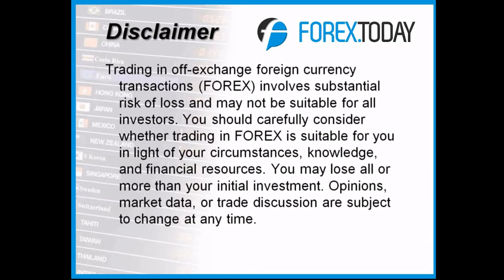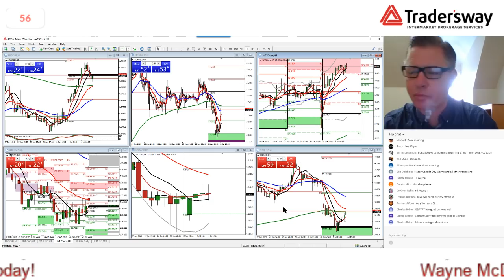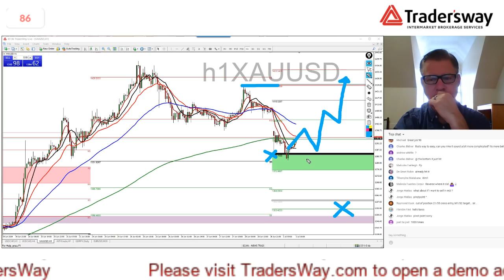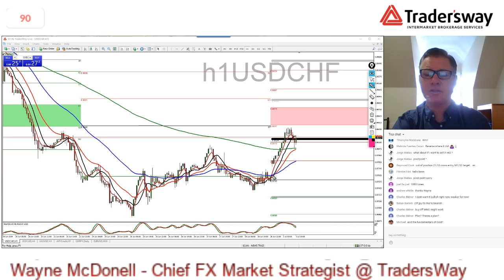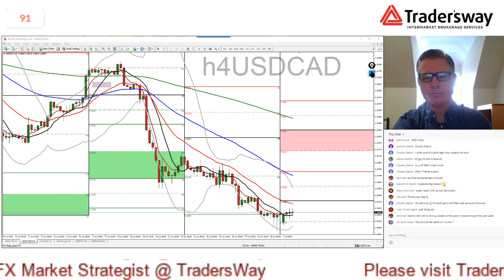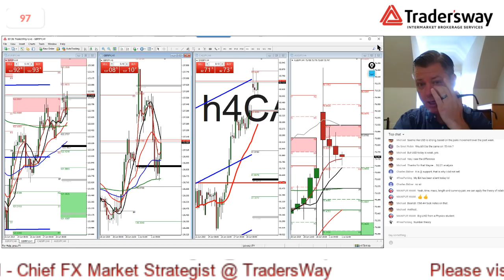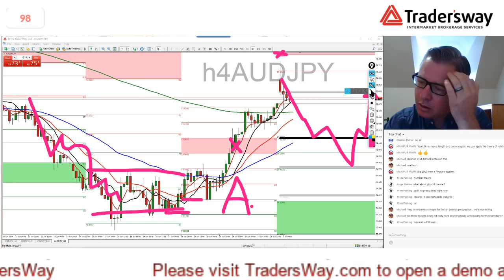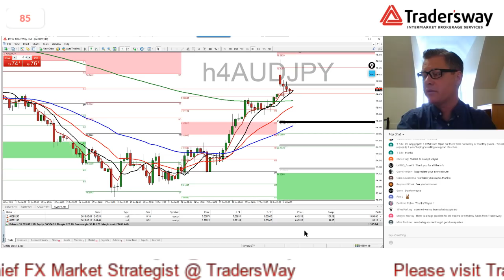LIVE: 📈 Forex Trading and Technical Analysis - Forex.Today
Forex Traders are welcomed to join and ask questions!  Do you want me to cover a specific currency pair like EUR/USD or GBP/JPY?  JUST ASK!   Download my chart templates and indicators here for free